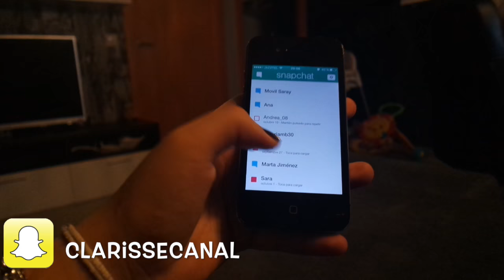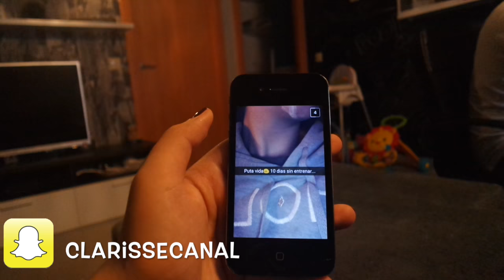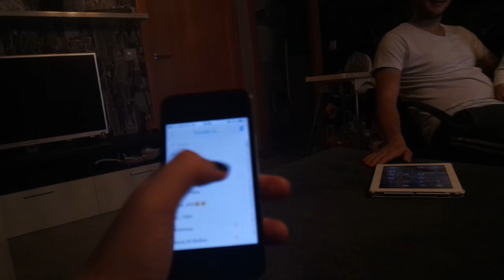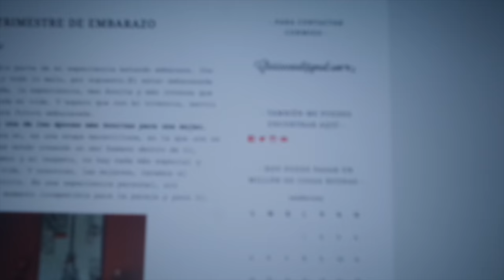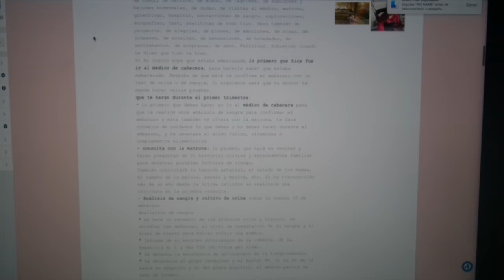LA LLEGADA DE LA CIGÜEÑA!! (25/10/15) Vida de unos padres jovenes